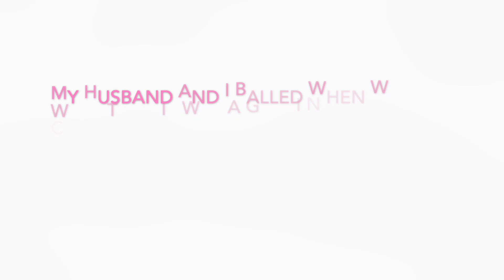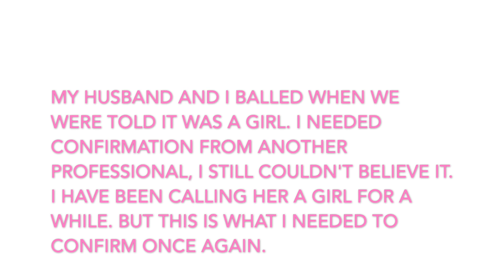GENDER REVEAL CONFIRMATION - MILITARY FAMILY IN HAWAII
Are you guessing boy or girl? We currently have two boys (5 and 7 years old).
Since my husband was going to be gone at the 20 week ultrasound, I had an ultrasound done at 15 weeks at a private office and we were told the gender.
On March 31, I had my 20 week anatomy scan and confirmed the gender. Baby is doing well and measuring 8 days sooner than my due date, but is within parameters, so due date is still August 14, 2020.